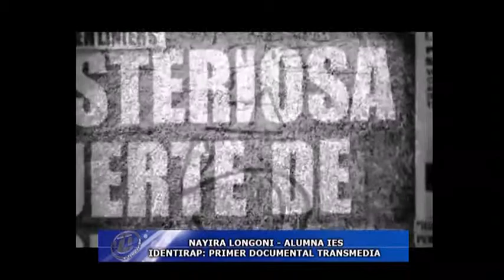IdentiRap, primer documental transmedia hecho en Santa Fe - Nota alumnos IES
La historia de los raperos de Alto Verde contada desde mil lenguajes

IdentiRap, primer documental transmedia hecho en Santa Fe
Lo realizaron alumnos del IES. Con múltiples recursos tecnológicos -mapas, videos, micros radiales-, narraron cómo surgió el grupo de rap La Voz del Pueblo, que usó la música como mensaje a favor de la paz en ese barrio. El documental se presenta en un evento internacional.